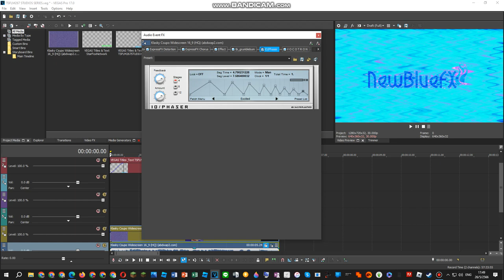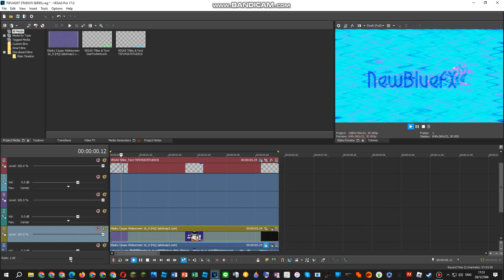{GUYANA INDEPEDENCE DAY 2023 SPECIAL} How To Do Make Some Printup V4.2